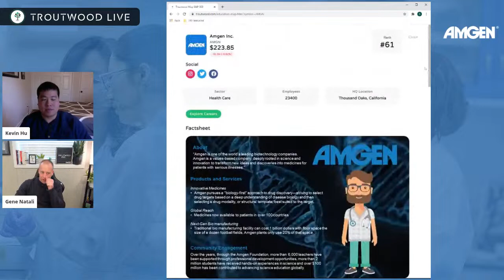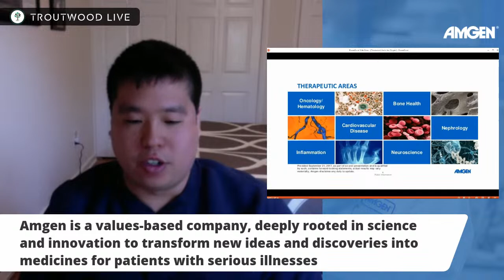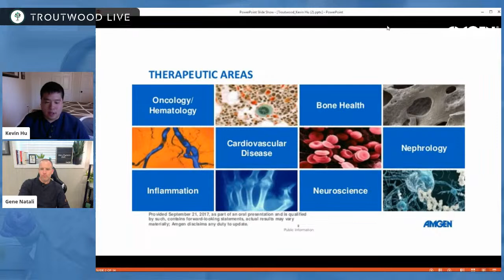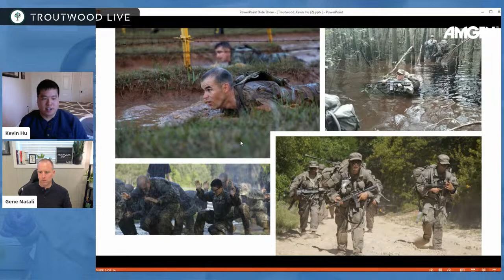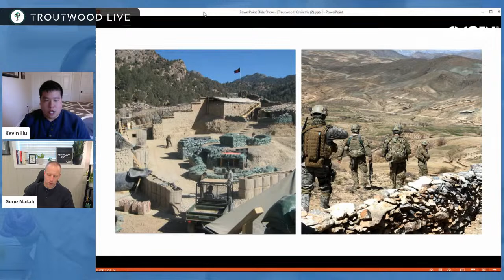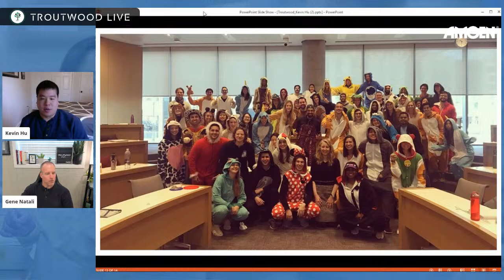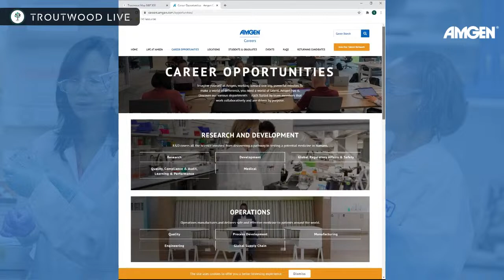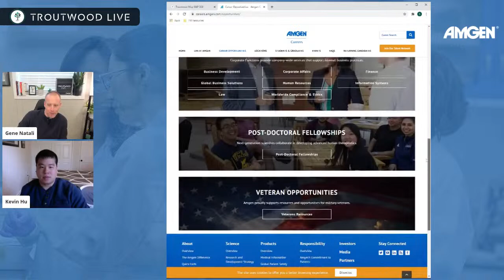Self Awareness as a Core Competency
Troutwood Live
Host: Gene Natali, Troutwood CEO
Guest: Kevin Hu, Commercial Leadership Program
Company: Amgen Inc.
Topic: Self Awareness as a Core Competency

In this episode of Troutwood LIVE, Troutwood CEO Gene Natali spotlights S&P 500 Company Amgen and discusses the importance of self awareness as a core competency with Kevin Hu. Kevin shares his unique and inspiring story.  A journey that includes the University of Pittsburgh, West Point, 8-years of military service, Northwestern Business School and Amgen Inc.

To learn more about Amgen and other companies that comprise the U.S. S&P 500 stock market index, visit the Troutwood Stock Market Map and explore company specific fact sheets and careers

Please share with a friend and or a family member!

⏰ Timestamps ⏰:

0:00 - Countdown
0:09 - Introduction
0:44 - Welcoming Kevin Hu
2:12 - Troutwood Map
3:20 - West Point
4:27 - Self awareness as a core competency
5:10 - Kevin’s Presentation
6:36 - Amgen mission statement
7:20 - Q: Who are patients of amgen?
8:30 - Q: If I’m a student, how can I make a difference at a biotech company?
10:20 Q: How can I be a part of helping patients in a biotech company?
11:45 - Q: Why did you make the transition to the military?
13:08 - Q: What year did you enroll in Pitt and when did you enroll in West point?
15:15 - Attending army ranger school
16:40 - Graduating ranger school
17:07 - Working with afghan local police program
19:37 - Understanding your teammates and playing on their strengths and weaknesses
21:20 - Speaking about supply chain management and other challenging problems with answers that are not easy to find
21:50 - Q: What problems do you like working on?
22:40 Explaining section in mba program picture
24:30 - Q: How have biopharmaceuticals improved our lives?
25:50 - Biopharma examples
27:39 - Expand on the importance of developing self awareness as students pursue their future
28:56 - Be open to the idea that getting from point a to point b is not linear and the experiences you have can change your values
29:27 - How to learn more about Amgen for students interested
30:27 - Q: What does a commercial leadership team do?
32:32 - Amgen on troutwood map
33:18 - Meeting steelers player Villanueva at west point
35:15 - Advice to your younger self as a student
36:10 - Thank you Kevin Hu!

ABOUT Troutwood 👇

Troutwood provides investment and financial content that helps to remove the fear of finance and replace it with knowledge and confidence. Retirement in America is changing from employer directed to employee directed.  Our objective is to help prepare individuals for this change.  To help people learn to invest with understanding.

This channel allows us to share our passion for personal finance, the stockmarket, investing, and financialplanning.

About Gene Natali

Gene Natali is an award-winning author who key-notes investment and education conferences across the country. In 2019, Gene Co-founded Troutwood out of the CarnegieMellonUniversity Swartz Center. Gene is also a part-time lecturer at the UniversityoPittsburgh, a Chartered Financial Analyst, and board member of CFA Society Pittsburgh. He holds an MBA with a concentration in finance from Carnegie Mellon University and a bachelor's degree with a concentration in economics from Allegheny College. His writing includes

The Missing Semester:

The Missing Second Semester: